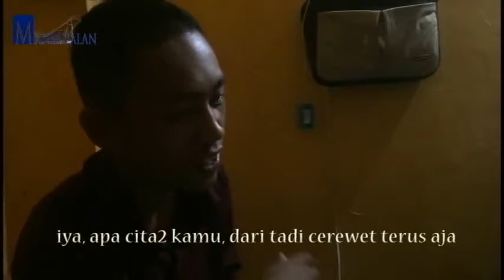Mambulalan Komedi Eps 2 Cita cita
Mambulalan adalah series komedi yang menceritakan keseharian pemuda perantau dari Mamasa yang tinggal di sebuah kota besar.

casts :
Ambu - Aldy Saputra
Ukki - Yan Lucky Martanto
Essa'  - Deny Dessagala
Sri - Sriwanty

Copyright Mambulalan Comedy @ 2016